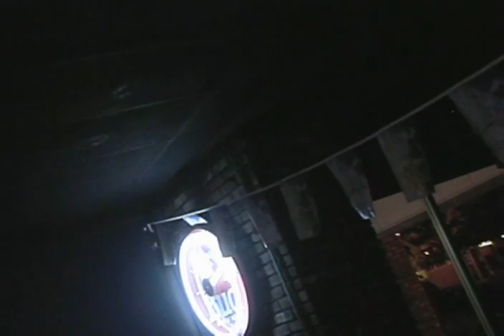Whiskey Rebels 8